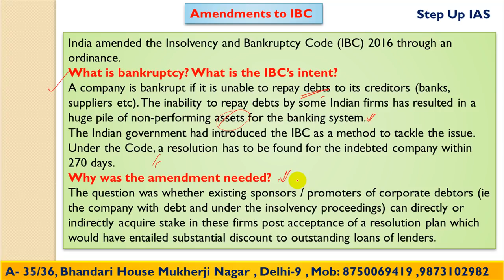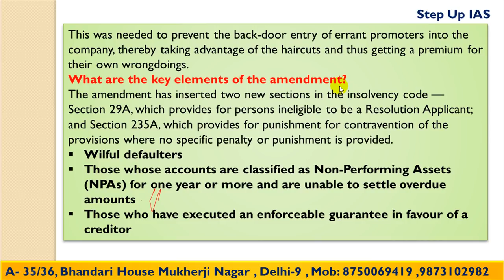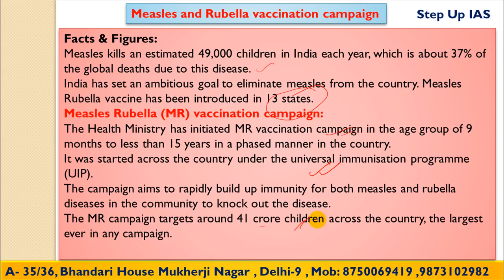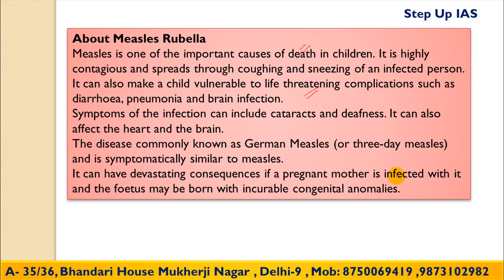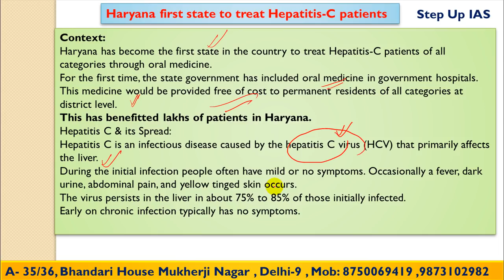27 November The Hindu and PIB